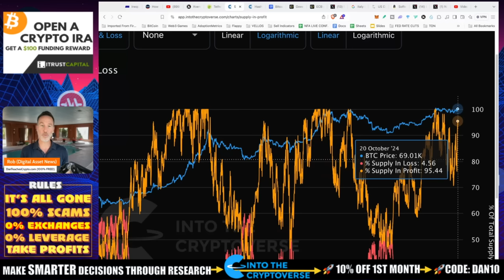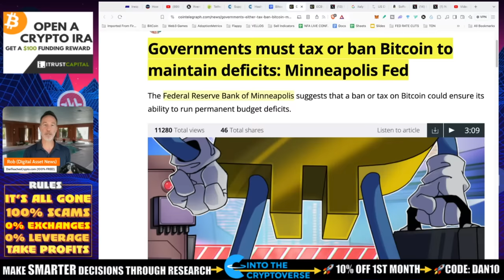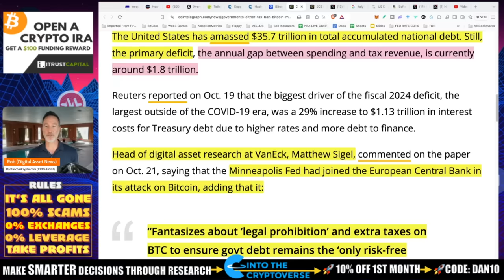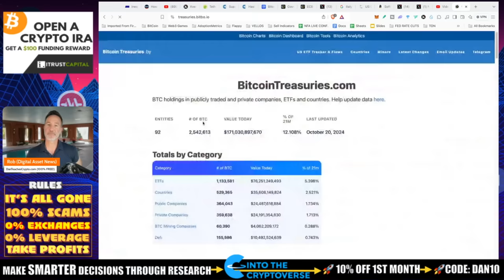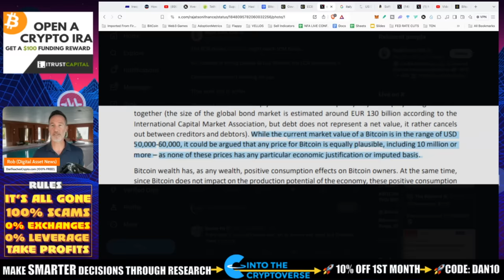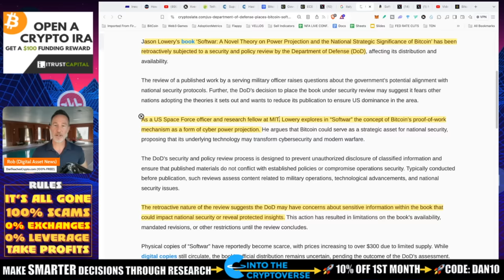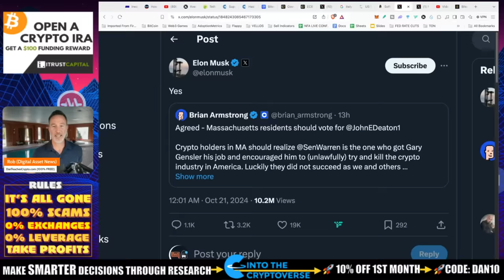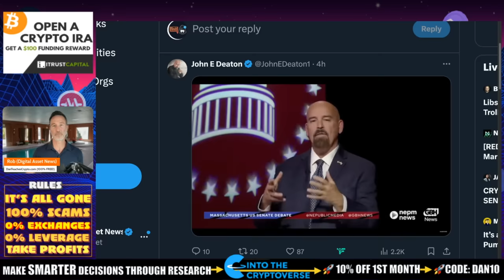FED / DOD WANTS TO END BITCOIN. TETHER HASH RATE & IN/OUT PROFITS ATH.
THE Fed of Minneapolis wants to either BAN bitcoin or tax the living tar out of us. Also, the department of defense classifies a bitcoin book. Tethere market cap at ATH, BTC hash rates at ATH and in/out of profit looking BIG.

●▬▬▬▬▬▬CELSIUS/VOYAGER TIMELINE▬▬▬▬▬▬▬●

0:00 - Market Recap | Topics Overview
2:04 -

●▬▬▬▬▬▬CRYPTO ESSENTIALS▬▬▬▬▬▬▬●

●▬▬▬▬▬▬▬▬FOLLOW D.A.N.▬▬▬▬▬▬▬▬▬▬●

●▬▬▬▬▬▬▬▬STRATEGIES▬▬▬▬▬▬▬▬▬●

●▬▬▬▬▬RECOMMENDATIONS▬▬▬▬▬●